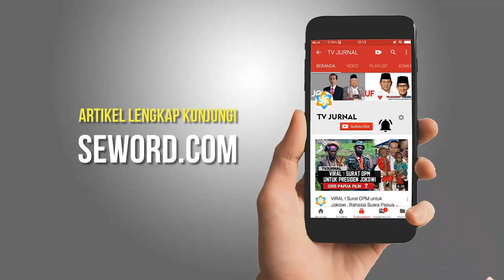SEDERET KERUGIAN BESAR ANIES IBU KOTA PINDAH " NYAPRES 2024 GAGAL ? "